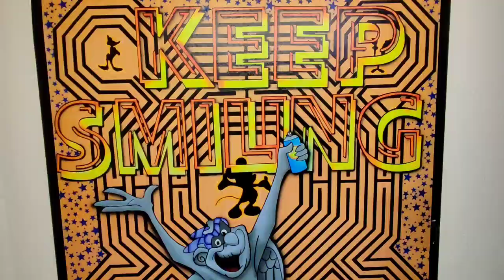Reims alchimique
Tentatives intuitives d'interprétation alchimique.